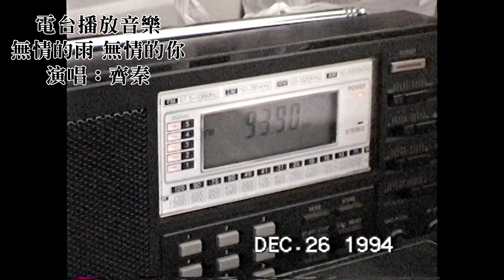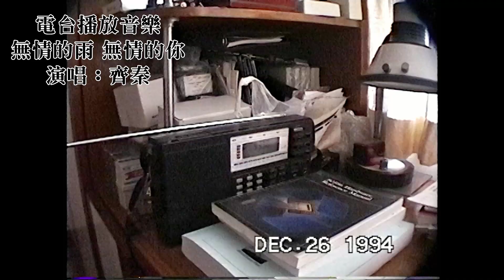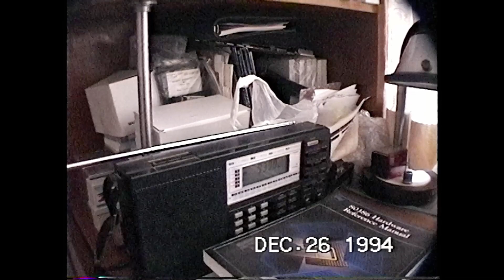穿越時空 - 聽見民國八十三年的電台廣播 | Listening to the Radio Station from 1994 | TPE Vlog + Podcast 01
聽見民國八十三年的台北電台廣播
當時正在播放當年的流行音樂
齊秦演唱的 : 無情的雨  無情的你

Podcast one